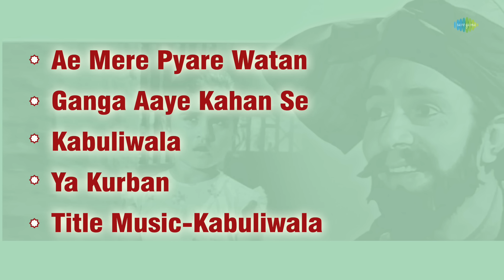Kabuliwala ~ Full Album | 1961 | Balraj Sahni | Usha K | Mohammed Rafi | Gulzar | Manna Dey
Kabuliwala is a 1961 Hindi film based on the 1892 short story "Kabuliwala", by the Bengali writer Rabindranath Tagore. It was directed by Hemen Gupta and starred Balraj Sahni, Usha Kiran, Sajjan, Sonu and Baby Farida.

Click on the below time to listen to the song of your choice
00:05 AE MERE PYARE WATAN
05:04 GANGA AAYE KAHAN SE
09:02 KABULIWALA
16:33 YA KURBAN
20:57 TITLE MUSIC-KABULIWALA

Credits:

AE MERE PYARE WATAN

Artist: MANNA DEY
Lyrics: PREM DHAWAN

GANGA AAYE KAHAN SE

Artist: HEMANT KUMAR
Lyrics: GULZAR

KABULIWALA

Artist: HEMANT KUMAR, USHA MANGESHKAR, SABITA BANERJEE, RANU MUKHERJEE

YA KURBAN

Artist: MOHAMMED RAFI
Lyrics: PREM DHAWAN

TITLE MUSIC-KABULIWALA

Artist: SALIL CHOWDHURY
Lyrics: PREM DHAWAN

Director: Hemen Gupta